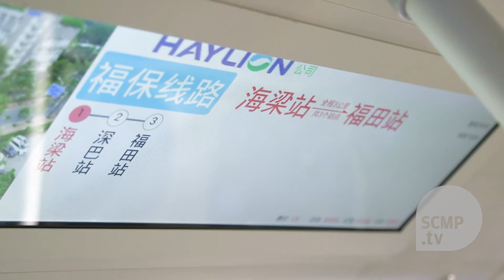Autonomous buses go on trial in Shenzhen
Autonomous electric buses developed by Chinese tech group Haylion Technologies underwent a test run in Shenzhen. Although drivers are still needed for emergency situations, the buses can operate autonomously without a driver most of the time.